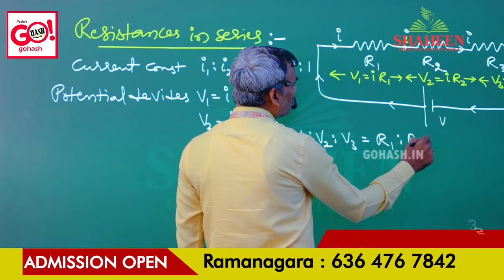GET A GLIMPSE OF INDIA'S PREMIER NEET INSTITUTE | SHAHEEN COLLEGE BIDAR